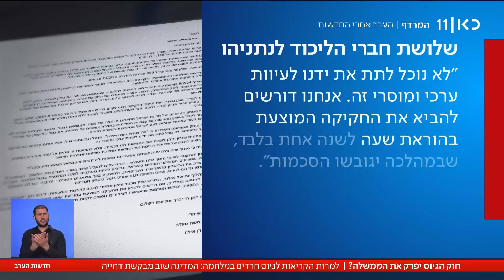קרב חוק הגיוס: ההתנגדות בתוך הקואליציה הולכת וגוברת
כאן חדשות | המאבק על חוק הגיוס החדש. בתוך הקואליציה הולכת וגוברת ההתנגדות לחוק שישאיר את החרדים פטורים משירות ויגביר את הנטל על המילואימניקים. והיום הסוגיה הנפיצה הזאת מגיעה לוועדת החוץ והביטחון. הכתבה של יערה שפירא, מתוך חדשות הערב 14.02.24